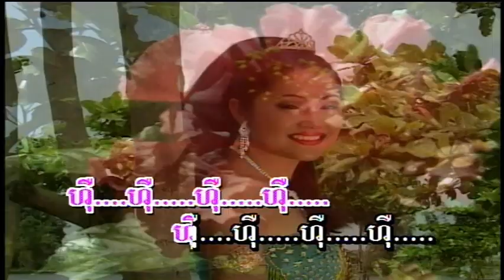មន្តស្នេហ៍សម្ភស្សស្រី (ភ្លេងសុទ្ធ)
សួរស្តី មិត្តភ័ក្តក្នុងបណ្តាញ YouTube ទាំងឡាយ
ខ្ញុំឈ្លៀតពេលបន្តិចបន្ទួចនេះដើម្បីថតបញ្ចូលចម្រៀងដែលខ្ញុំមានជូនមិត្តភ័ក្តបងប្អូនគ្រាន់កែរកំសាន្ត សូមបងប្អូនជួយ ចុចlike ចុចShare និង Subscribeផង  សូមអរគុណ​ បើចួលចិត្តបទណាមួយនៅក្នុងវ៉ូល មរតក Vol ៣ នេះសូមចុចlink ពណ៌ខៀវខាងក្រោម។